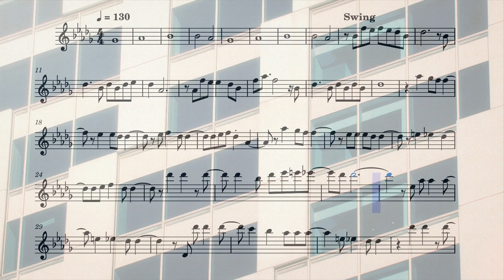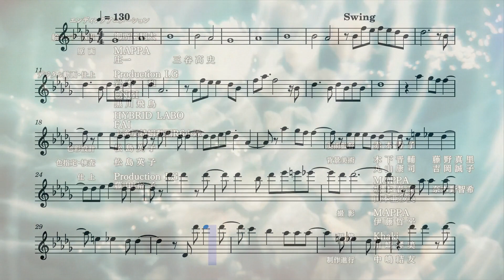Jujutsu Kaisen Ending 4 (Flute)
The fourth ending from the anime Jujutsu Kaisen on the flute.